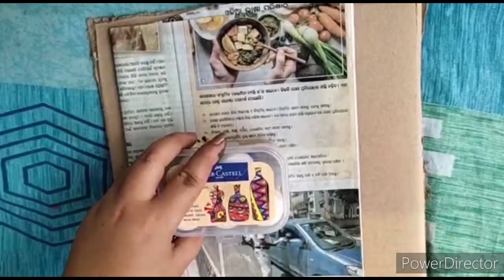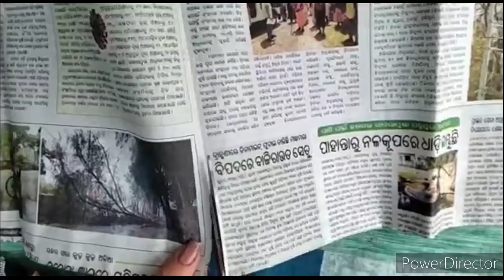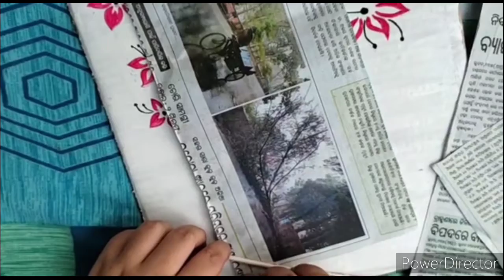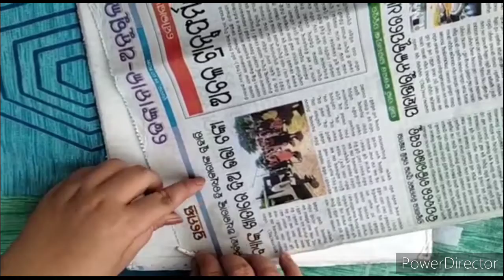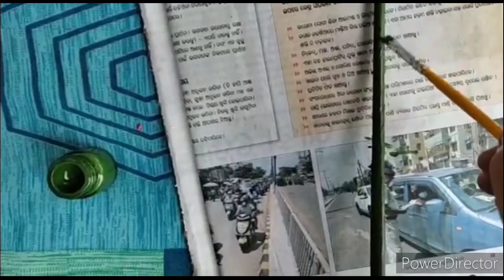Cardboard Painting - Day 4 - Summer Camp 2021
A new innovative and creative way to make and represent and explore the world of art. Our very own talented teacher has beautifully demonstrated the art. Please enjoy